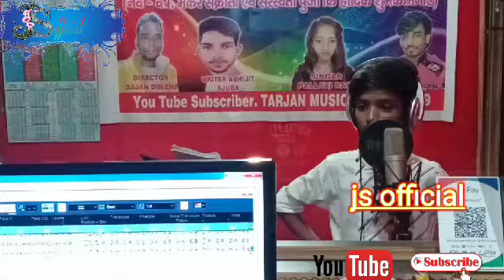sahil_babu और jayshree ने गाया धान रोपनी सॉन्ग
dhaan rop ge chaudi dhaan rop ge